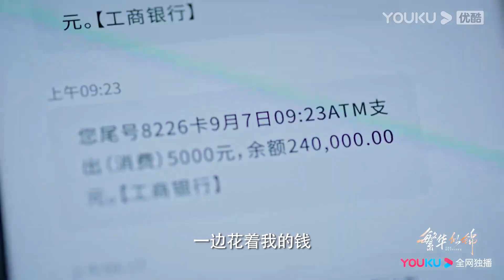ENGSUB【TRAILER】6月25日上线！张雨绮、高伟光命定相遇难逃爱情引力！| 繁华似锦 The Outsider | 张雨绮/高伟光/左小青 | 都市爱情 | 优酷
★APP会员更新时间：每周日至周四21:45（UTC+8）更新2集，每周五周六更新1集
★非会员更新时间：每周日至周四21:45（UTC+8）更新2集，每周五周六更新1集

📺【繁华似锦 The Outsider】安盛集团在创始人王建明去世两年后陷入经营危机，王家长子王居安与担任集团董事长的姑姑张亚男因经营理念不合，展开夺权之战。安盛高层斗争波及底层员工苏沫，她被卷入鸿门宴，无意中得罪了王居安。王居安对员工要求严苛，幸好苏沫以一贯的勤奋好学经受住考验，并在他的指导下快速成长。苏沫职业生涯刚见曙光，就为给舅舅家主张权益而与王居安再起冲突。王居安将苏沫辞退，令他没想到的是，苏沫竟摇身一变成为了张亚男放在王居安身边的“督军”。两人从戒备到相知，终于情难自禁。然而，苏沫的立场以及王居安的傲慢让这段恋情戛然而止。王居安接连遭受幼弟早逝和养子身份揭开的打击，苏沫不惜放下打拼的事业为他挺身解围。王居安落尽浮华，终于收获真心，他携手苏沫，共同开启新的人生篇章。
🤍主演：张雨绮/高伟光/左小青/贾景晖/施诗/郭晓然/赵尧珂/王驾麟/吕勇卓/是安/陶红/曹曦文/任宥纶
🤍集数：38集

00:00 The International Website youku.tv is now available!
02:00 Download YOUKU International APP to get early access to the full show